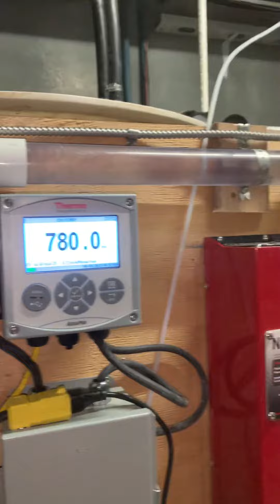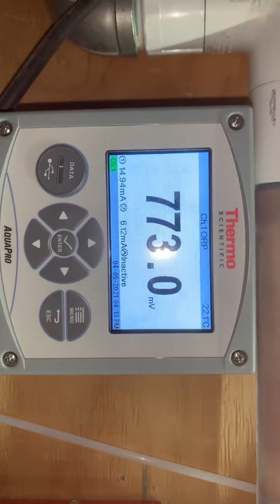Poultry Barn Ozone Water Treatment System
Second Poultry Barn System